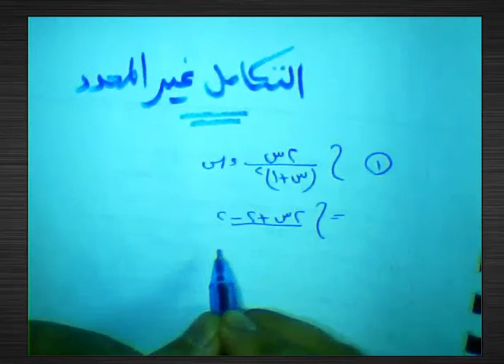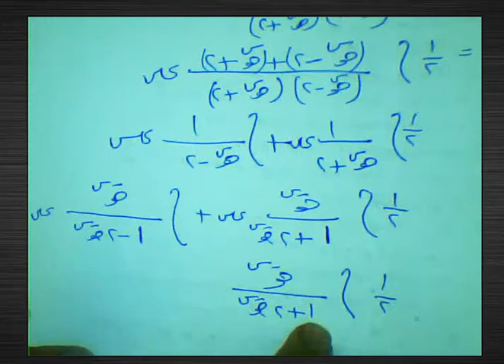التكامل ثالثه ثانوي2022/مسائل مهمه جدا منوعه#افكار عليا من التفكير مناسبه جداا ا لامتحان/التكامل3ث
التكامل
مسائل مهمه جدا منوعه#افكار عليا من التفكير مناسبه جداا جدااا لامتحان2021 وسام مجديالتكامل الغير محدد#أخر جزء#حل اسئله كتاب بنك الاسئله المعمثلثية
تكامل الدوال المثلثية بالعربيpdf
مقدمة عن تكامل الدوال المثلثيةالتكامل الغير محدد#أخر جزء#حل اسئله كتاب بنك الاسئله المعاصر#تكامل الدوال المثلثيه#المعاصر21#وسام #
تكامل الدوال المثلثية pdf
امثلة تكامل الدوال المثلثية
تكامل الدوال المثلثية بالعربيالتكامل الغير محدد#أخر جزء#حل اسئله كتاب بنك الاسئله المعاصر#تكامل الدوال المثلثيه#المعاصر21#وسام #
مقدمة عن تكامل الدوال المثلثية
تقرير عن تكامل الدوال المثلثية
تكامل الدوال المثلثية بالعربيبحث ذات الصلة
التكامل pdf
ملخص التكامل
التكامل بالتجزئة pdf
تقرير عن التكامل pdf
التكامل بالتعويض
قواعد التكامل
تعريف التكامل
قوانين التكامل مع امثلة

تقرير عن تكامل الدوال المثلثيةالتكامل الغير محدد#أخر جزء#حل اسئله كتاب بنك الاسئله المعاصر#تكامل الدوال المثلثيه#المعاصر21#وسام #
تكامل الدوال المثلثية
تكامل الدوال المثلثية سئله المعاصر#تكامل الدوال المثلثيه#المعاصر21#وسام #
تكامل الدوال المثلثية
تكامل الدوال المثلثية بالعربيالتكامل الغير محدد#أخر جزء#حل اسئله كتاب بنك الاسئله المعاصر#تكامل الدوال المثلثيه#المعاص
ملخص التكامل
التكامل بالتجزئة pdf
الت
قواعد التكامل
تعريف التكامل

تكامل الدوال المثلثية بالعربي
مقدمة عن تكامل الدوال المثلثيةعمليات البحث ذات الصلة
التكامل pdf
ملخص التكامل
التكامل بالتجزئة pdf
التكامل بالتعويض
قواعد التكامل
تعريف التكامل

التكامل pdf
ملخص التكامل
التكامل بالتجزئة pdf
التكامل بالتعويض
قواعد التكامل
تعريف التكامل

التكامل pdf
ملخص التكامل
التكامل بالتجزئة pdf
التكامل بالتعويض
قواعد التكامل
تعريف التكامل

التكامل pdf
ملخص التكامل
التكامل بالتجزئة pdf
التكامل بالتعويض
قواعد التكامل
تعريف التكامل